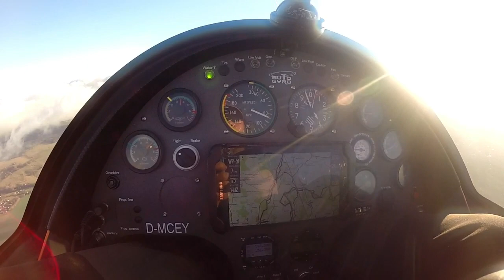AutoGyro - Calidus / Wolkenflug Emotionen ( HD )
Meadows Of Heaven (Orchestral Version) - Nightwish
Tonaufnahme
0:00 - 7:09 Übereinstimmendes Video wiedergeben
WMG
UMG
Im Auftrag von: Nuclear Blast Records GmbH